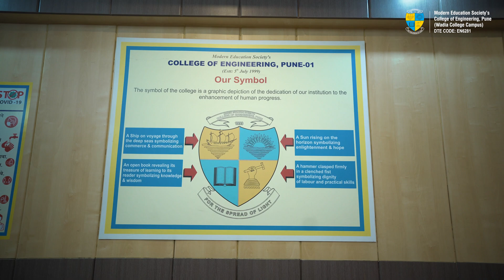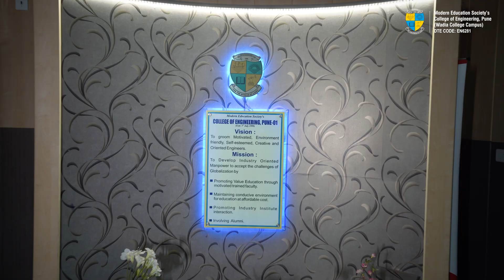Wadia College Campus Pune - Modern Education Society’s College of Engineering, Pune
The Modern Education Society's College of Engineering, Pune (MESCOE), established in 1999, approved by the All India Council for Technical Education (AICTE), New Delhi, sanctioned by the Government of Maharashtra, Affiliated to the Savitribai Phule Pune University is a premier, NAAC A Grade Accredited institution in India that imparts holistic technical education to the students.
The college has consistently featured excellence and quality education through its experimental and notion of relentless learning approach. MESCOE has the vision to excel in all fields and groom Motivated, Environment friendly, Self-esteemed, Creative and  Oriented Engineers.